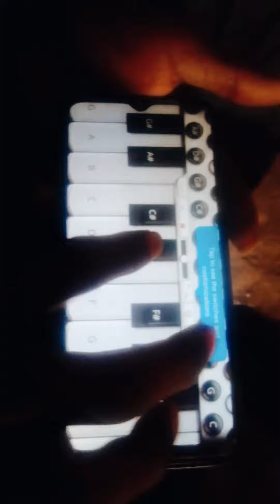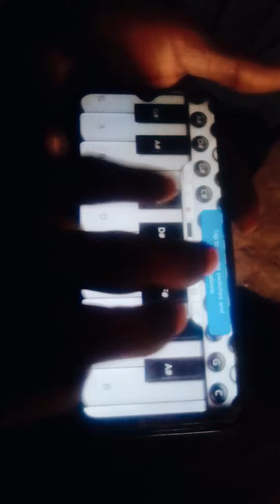sangeet Kai mahina desi tarun koyal Karo Nazar se maroon sangeet Akash video 🙏🎹🎹🎹🎹🎹🎹🎶🎶🎶🎶🎥🎥🎥🎧🎧🎧🎧🔥🔥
संगीत काली महीना दीक्षित और अनिल कोरोनावायरस इन मरून संगीत लोक अतुल आटा तिल पूर्ण संगीत 🎹🎹🎹🎹🙏🙏🙏🙏🎤🎤🎤🎤🎥🎥🎥🎧🎧